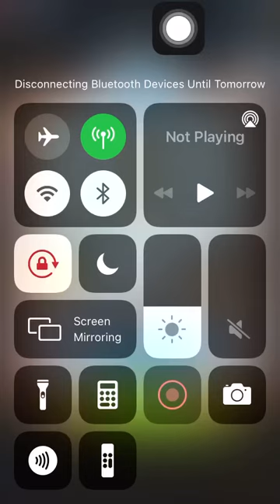Stage 892 Aggretsuko: Short timer Strikes Back! 烈子 Puzzle Gameplay